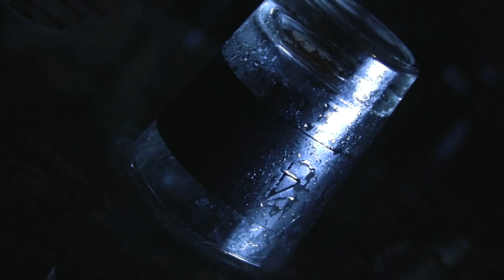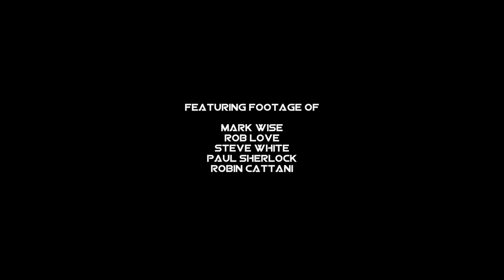RE-SCORING HORROR | Inside The Fear Inside: The Extended Final Cut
Synopsis: Go behind the scenes on the idea and creation Final Cut of Anthology's The Fear Inside, which features a new Score created by @AndrewFite. Featuring Interviews from Stephen Reed and Nicholas Reed.

Writers: Nicholas Reed, Harvey Crossley, Stephen Reed.